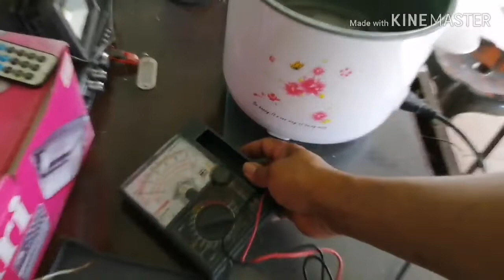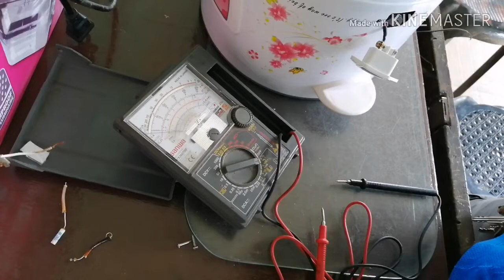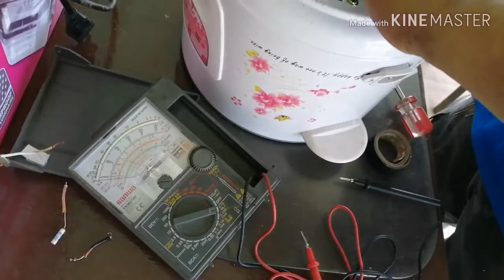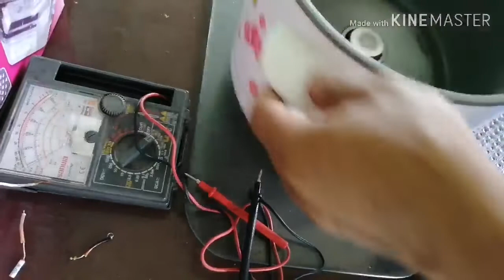1 Month old rice cooker defective fuse!!!